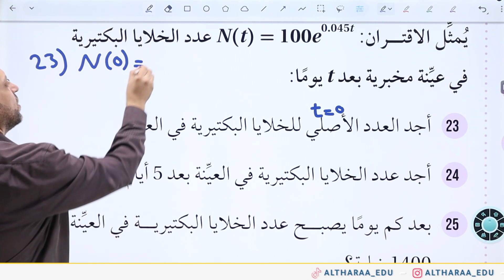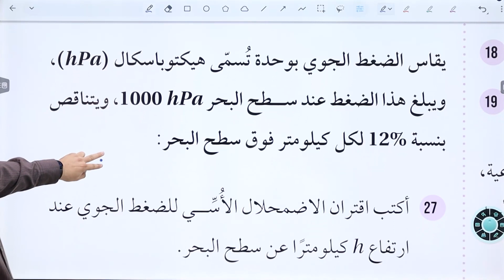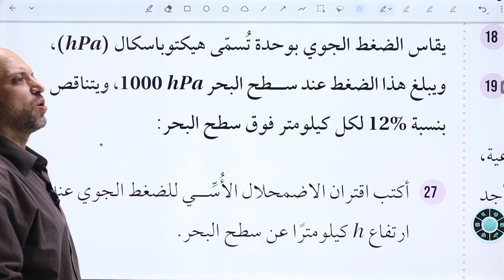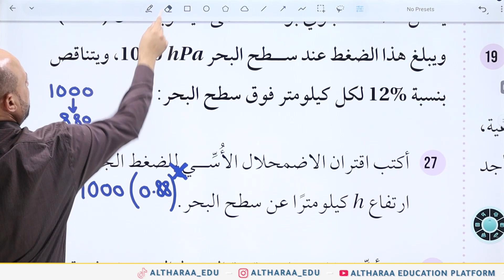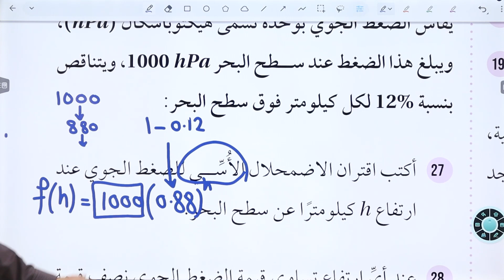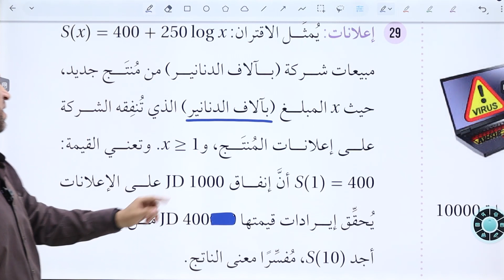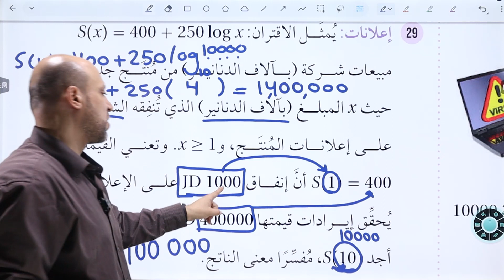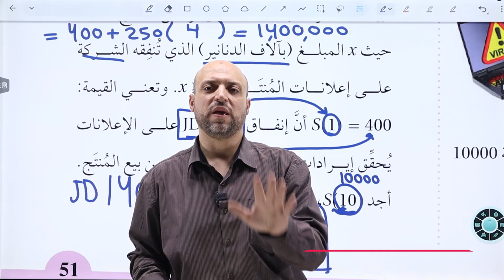ا. وسام العبهري - اختبار نهاية الوحدة جــ3